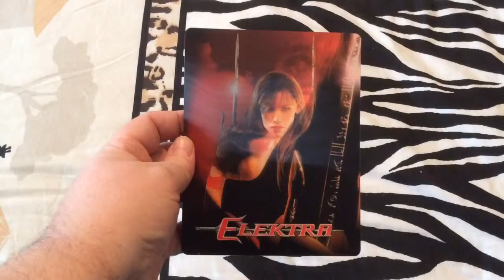Elektra Custom Lenticular Magnet Cover for Steelbook (cudzndrips)